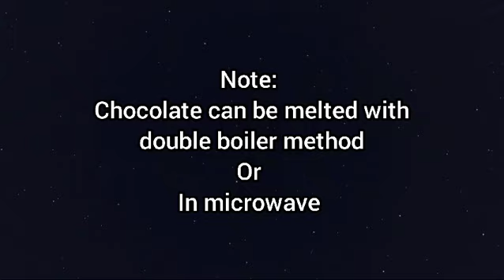4 ingredients Chocolate Dessert Recipe by panjwani food secrets | Eid special Quick Dessert Recipe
4 ingredients Chocolate Dessert Recipe by panjwani food secrets | Eid special Quick Dessert Recipe

Panjwani food secrets recipes world 🌎.

Asalam Allaikum everyone!
Welcome to the panjwani food secrets. This food recipe is about how to make Quick, Easy 4 ingredients Chocolate Dessert Recipe, Eid special at home 🏠.